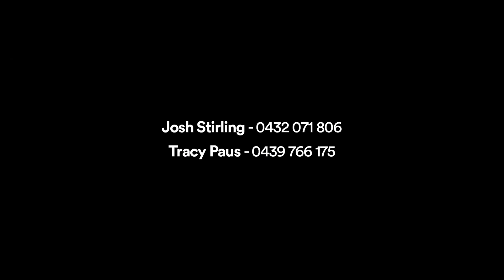2/26 Docker Sreett Elwood - Walkthrough Property Profile